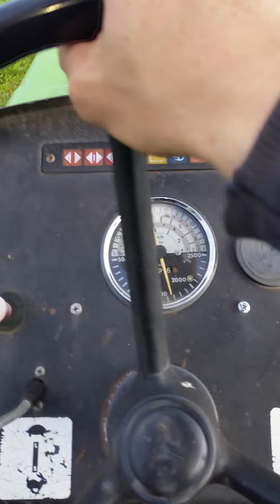Wiesen eggen mit deutz 3060